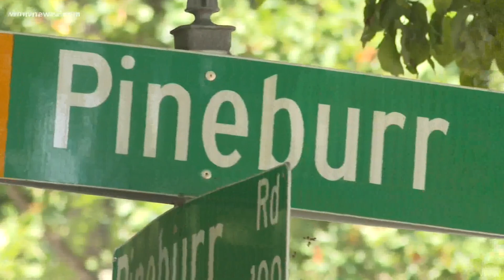Guilford County woman says a rabid fox bit in her own bedroom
Guilford County Animal Control says a rabid fox got into a home through a dog door and bit the homeowner. This is the 8th case of animal rabies in the county.